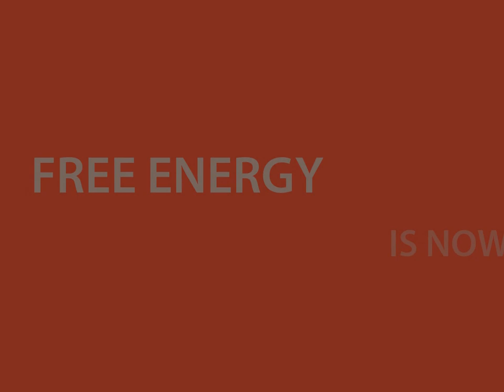FREE ENERGY - It is NOW a REALITY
The Ubuntu Party has promised South Africa a People's Bank to free us all from debt slavery. They assure us that free energy is a reality and organic food gardens around the country will ensure that no man, woman and child will ever go hungry again.

They say that this plan is real and they are organised to make this happen.

NewERA Chairman held an interview with all four Ubuntu delegates contesting in this year's elections on May 7: Michael Tellinger, Louise Clark, Stephen Goodson and Sid Organe.

(click on this link, then right mouse click on the interview and choose "save target as.") This interview is the first of its kind, going deep into to the root of just how the Ubuntu Party plans to deliver.

The Party was 'crowdfunded' online just weeks ago. Since then they have hit radio, TV and the streets with money funded by Internet users across the world. Thanks to the Internet and mobile campaigns, they already have over 500,000 s.

UBUNTU CONTRIBUTIONISM
All proceeds of this E-Book go towards funding the Ubuntu Liberation Movement and building Ubuntu communities in South Africa and around the world. Thank you for your contribution.